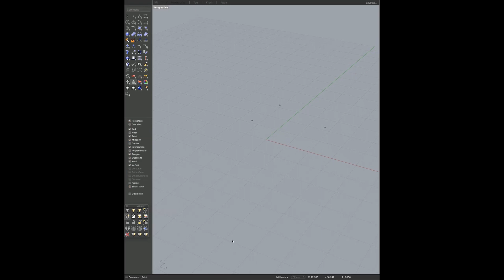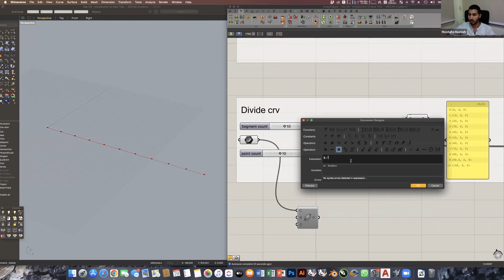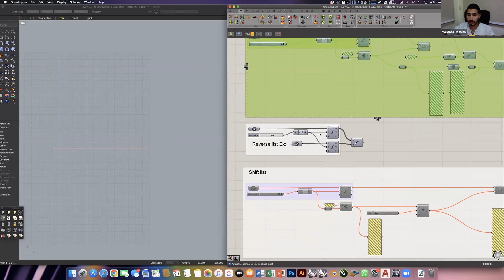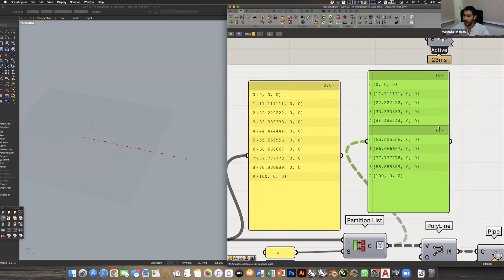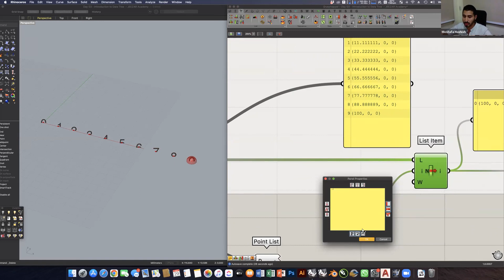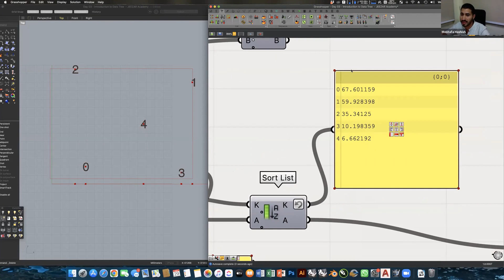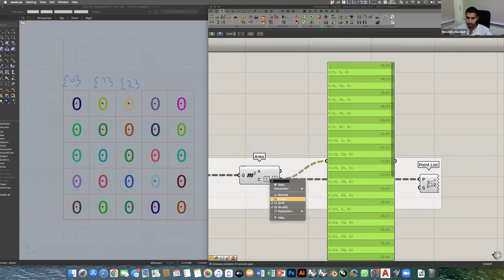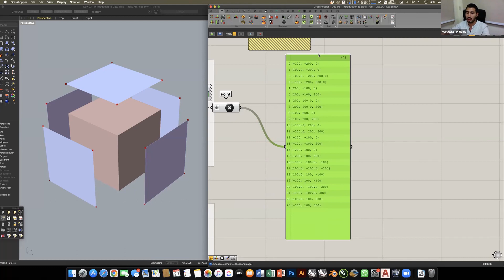أمثلة عملية على الداتا تري في الجراسهوبر - من ورشة برمجة الروبوت باستخدام الجراسهوبر [02]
"أمثلة عملية على الداتا تري في الجراسهوبر" - م/ مصطفي حشيش
من محاضرات "ورشة برمجة الروبوت باستخدام الجراسهوبر"

يمكنكم الإشتراك في القناة لمتابعة محتويات الأكاديمية الجديدة

أكاديمية چيزار هي الذراع الأكاديمي لمكتب JEEZAR الهندسي بالقاهرة. الأكاديمية غير هادفة للربح. هدفها الأساسي إثراء المحتوى العربي على الإنترنت في مجالات العمارة والتكنولوجيا والتصميم عن طريق إتاحة محتوى علمي حديث عالي الجودة مجانا باللغة العربية.